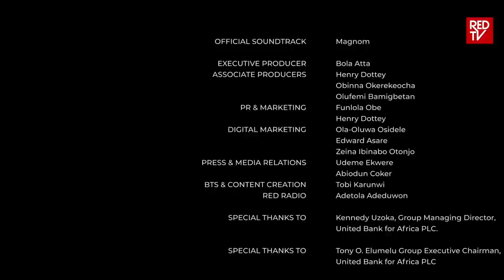PUBLIC FIGURE / EPISODE 5 / TO CATCH A CHEATER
Kuuku has some serious explaining to do and will Wonder ever get this big break she's craving for? There's so much going on.

REDTV, proudly associated with the United Bank for Africa (UBA)